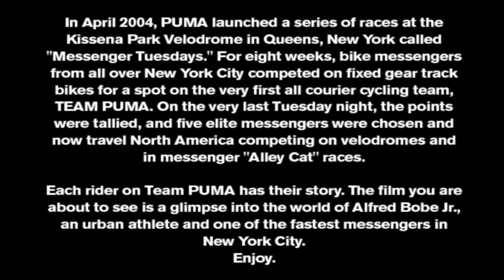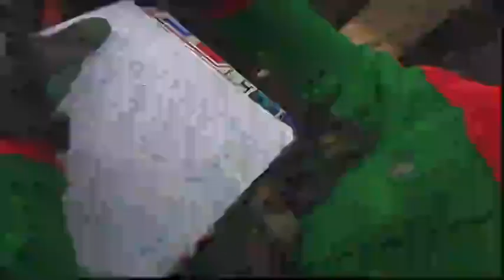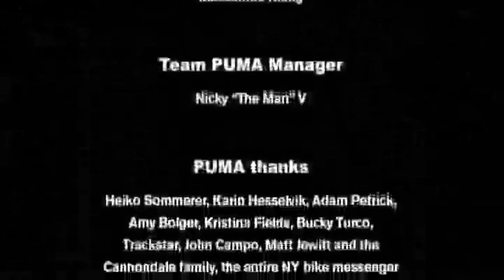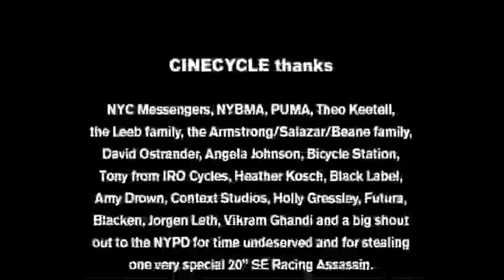Puma Presents: Messenger: A Cinecycle Film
In 2003, Daniel Leeb founded Cinecycle, a Williamsburg-based production company that, among other things, documented the rise of bike messenger culture in cities around the world — most notably in this short film, “Messenger,” that was commissioned by Puma in 2004.

TEAM PUMA was a select five-member bike racing team comprised of New York City bike messengers who competed in both alley cat and velodrome races around the country. The team consisted of Kevin Bolger, aka Squid, Carlos Ramierez, Alfred Bobe Jr., Felipe Robavo, Huey Wray Reed, and Tadeusz Marszalek.